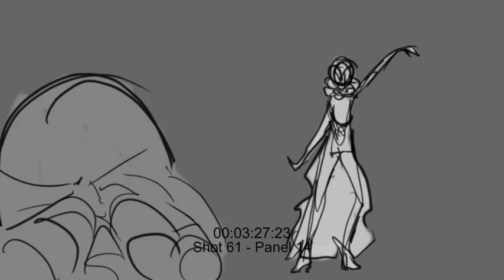I Will Dance (animatic)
PLEASE NOTE: sorry the fly-in at the beginning is so faint, nothing I do seems to fix it!

Animatic I created for a grad-level independent study in storyboarding with Professor Jose Silva at SCAD.  The music is "I Will Dance When I Walk Away" by Katzenjammer, and the setting and characters are original.
The boards and animatic were created using Toon Boom Storyboard Pro 3D.

Josephine (Fifi) and Clochette leave their home in Bretagne to pursue Fifi's dream of becoming a ballerina in Paris.  However, things don't always work out as planned, and in the face of disappointment, adaptability and a positive outlook can be just as useful as determination.